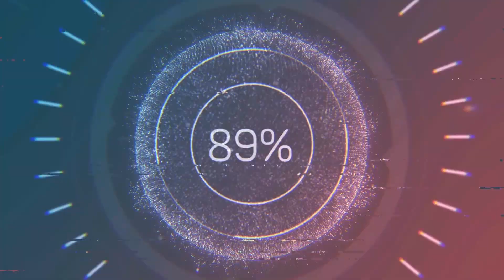Moulin robinson st gregoire